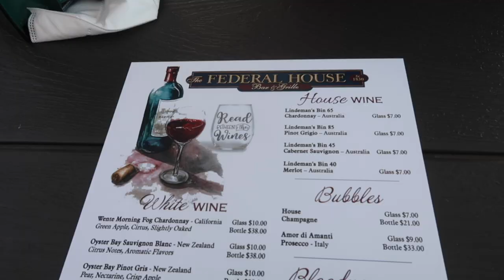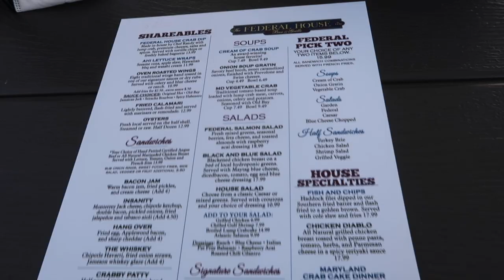ANNAPOLIS MARYLAND VLOG| Spend the day with ME & my Cousin | Ashley's Avenue